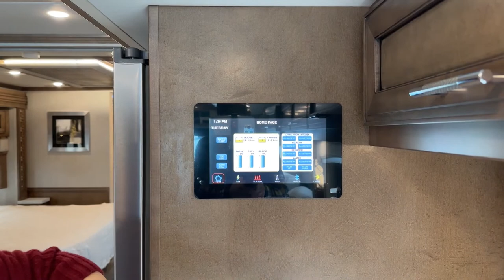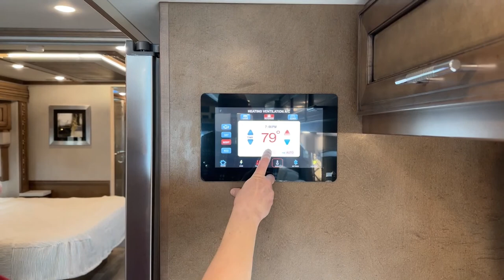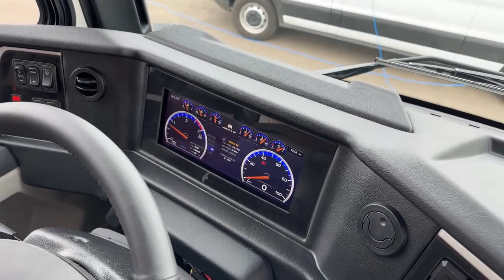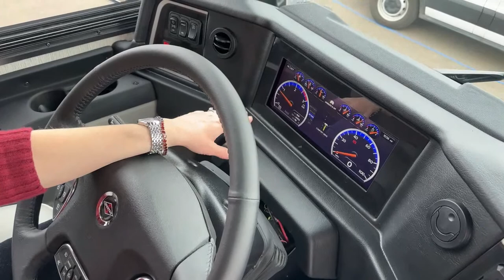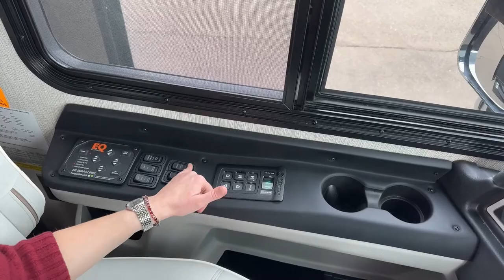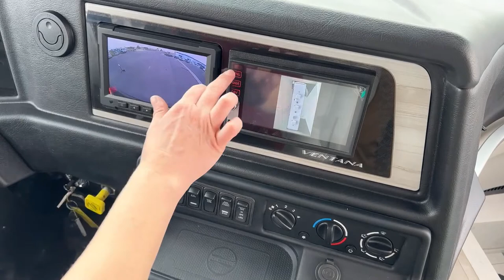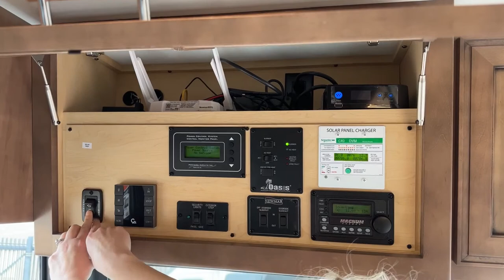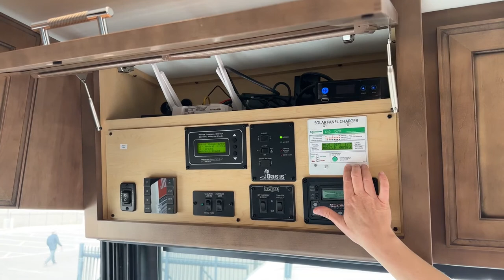2023 Newmar Ventana 4328 - 5N220611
TeresaCralley is showing a 2023 Newmar Ventana 4328 - 5N220611 Live at Transwest Truck Trailer RV of Frederick